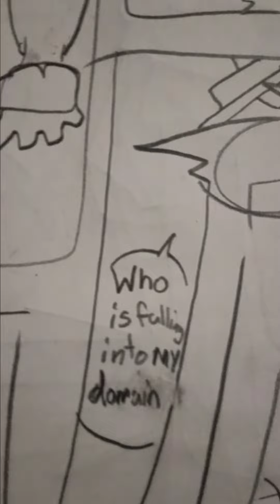Dungeoness: The Drop of Lost Souls